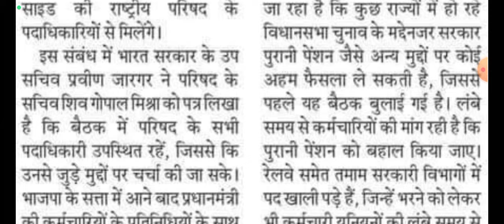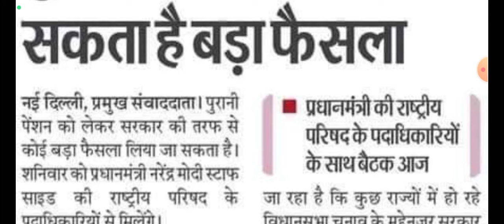पुरानी पेंशन को लेकर हो सकता है बड़ा फैसला।।प्रधानमंत्री की राष्ट्रीय परिषद के पदाधिकारी के साथ बैठक